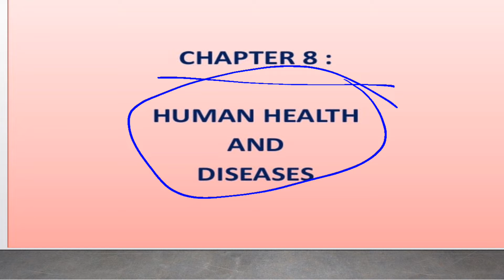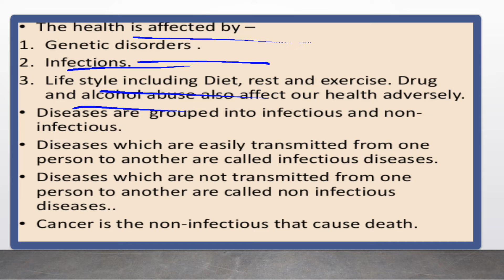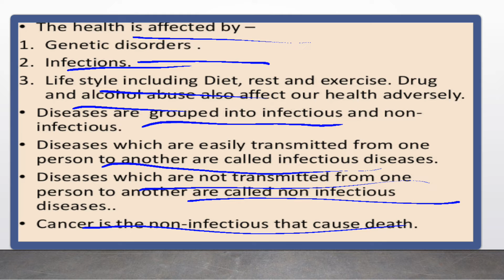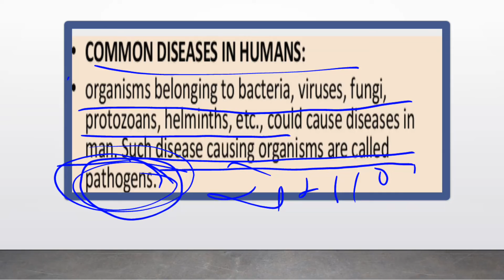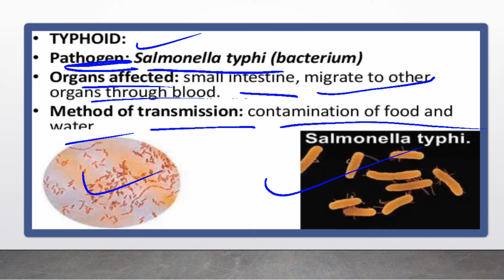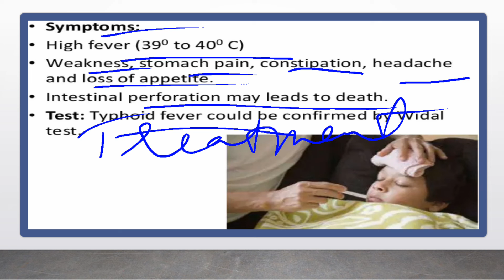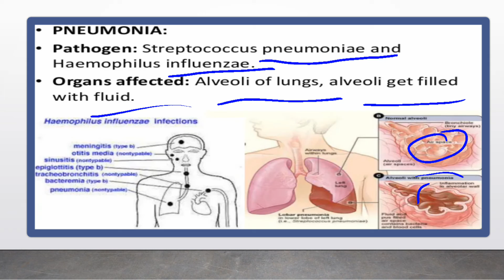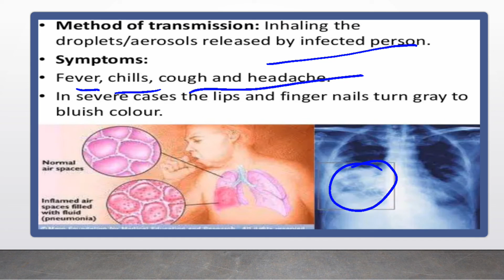Biology //Class-12th//Chapter -8//Part-1